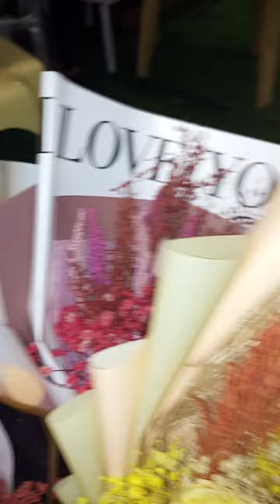February 13, 2023